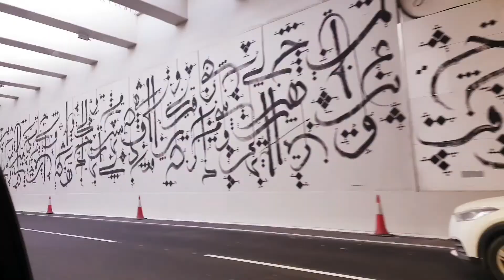Indian Mom Busy Daily Vlog | Pakistani Shinwari Chicken | Asomiya Suwali In Qatar Vlog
Dimpu'sVlogs dimpuboruah dubai dimpu food challenge
food challenge vlog
ultimate food challenge
food challenge prank
funny food challenge
assamor ripun
assamor ripun new Video
assamor ripun video
assamese vlogger
assamese couple vlogger
couple vlogger
Couple
assam vlogs
couple vlogs
daily vlogs
daily vlogger
baby vlogs
couple vlogs
husband and wife vlogs